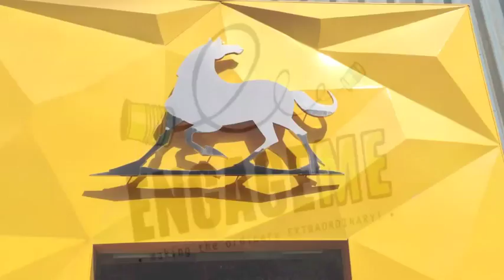A walk through Lammtara Studios